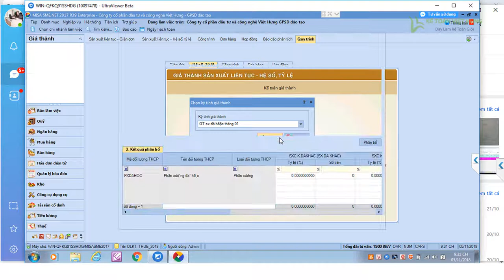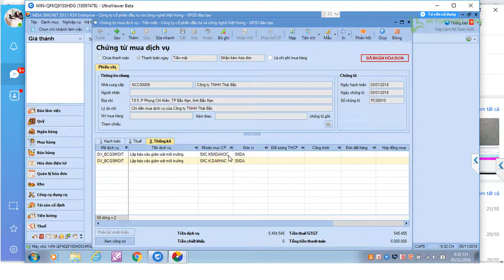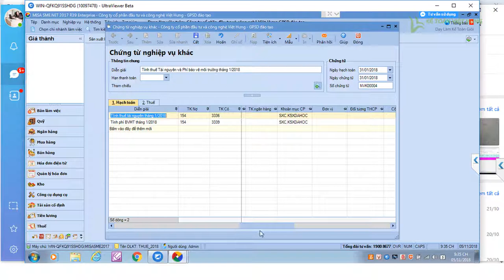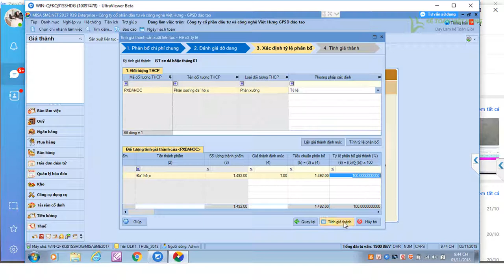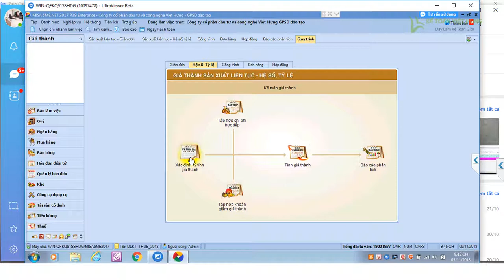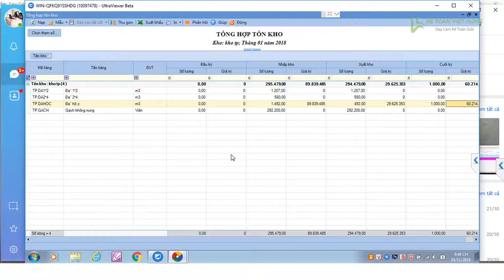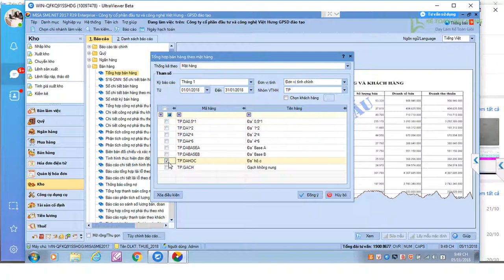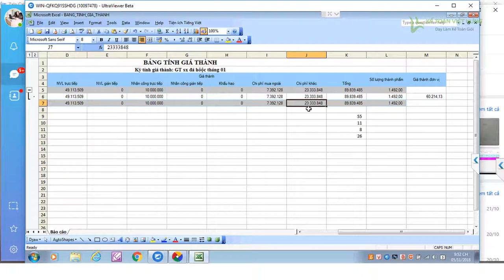Hướng dẫn quy trình tính giá thành công ty khai thác cát đá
Hướng dẫn quy trình tính giá thành công ty khai thác cát đá bao gồm đầy đủ các bước cho kế toán mới bắt đầu cũng có thể hiểu và thành thạo, tất cả đều được hướng dẫn bởi giáo viên lành nghề nên bạn có thể yên tâm

- Hoàn tiền: 100% nếu không hài lòng.
- Thời gian học: Vô cùng linh hoạt từ 8h30 - 23h00.
- Số buổi học: Không giới hạn.
- Giáo trình động: Cập nhật liên tục trên website.
- Chứng từ sống: Thật 100%.
- Giáo viên: 100% kinh nghiệm trên 3 năm.
- Hỗ trợ miễn phí: trọn đời.

1. Danh sách các khóa học KẾ TOÁN DOANH NGHIỆP

2. Danh sách các khóa học KẾ TOÁN HÀNH CHÍNH SỰ NGHIỆP

3. Danh sách các khóa học LÝ THUYẾT KẾ TOÁN

4. Danh sách các khóa học KẾ TOÁN QUẢN TRỊ